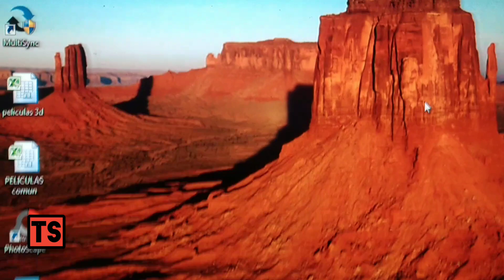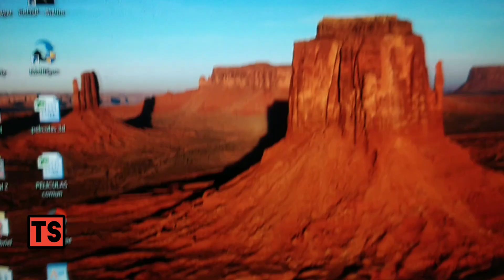Como usar controle com fio do Xbox 360 no computador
Nesse vídeo mostraremos como usar controle com fio  do Xbox 360 no computador.